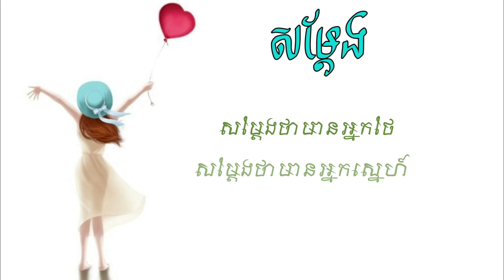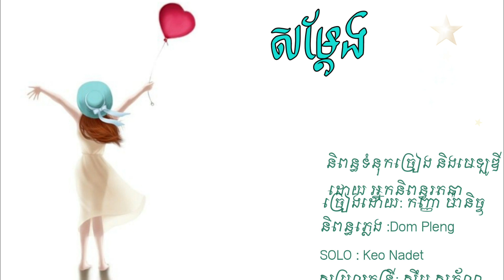សម្តែង || អ្នកនិពន្ធរតនា || [ Karaokay ] [ភ្លេងសុទ្ធ]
អរគុណសម្រាប់ការចូលមកស្តាប់បទចម្រៀងជាស្នាដៃនិពន្ធរបស់នាងខ្ញុំ។ ប្រសិនបើលោកអ្នកគាំទ្រស្នាដៃមួយនេះសូមធ្វើការចែករំលែកបន្តដោយការចុចស៊ែ។
Lyric:
R សម្ដែង. សម្តែងថាមានអ្នកស្នេហ៍ សម្តែងថាមានអ្នកថែ តែធាតុពិតខ្ញុំរស់សែនឯកា ខ្ញុំនៅម្នាក់ឯង
I ទូរស័ព្ទខ្ញុំមិនទំនេរ ឈែតគ្រប់ពេលមុខញញឹម អ្នកដទៃលួចសម្លឹង អ្នកមិនដឹងថាខ្ញុំនេះមានស្នេហា
II មានកាដូជាហូរហែ ហាក់មានស្នេហាផ្អែមល្ហែម ធ្វើឱ្យគេតាមស្ញប់ស្ញែង សួរបែកផ្សែងប្រុសម្នាក់ណាជាស្នេហាខ្ញុំ

* តែការពិត គ្មានអ្នកដឹង គ្មានអ្នកណាដឹង នារីម្នាក់ហ្នឹងគ្មានស្នេហា នៅម្នាក់ឯងសែនឯកា. ខ្ញុំឯកា...

R សម្តែង. សម្តែងថាមានអ្នកស្នេហ៍ សម្តែងថាមានអ្នកថែ តែធាតុពិតខ្ញុំរស់សែនឯកា ខ្ញុំនៅម្នាក់ឯង
I ទូរស័ព្ទខ្ញុំមិនទំនេរ ឈែតគ្រប់ពេលជាមួយមិត្ត អ្នកដទៃចេះតែគិត ហើយប្រឌិតថាខ្ញុំសារសងស្នេហា
II មានកាដូជាហូរហែ មិនដដែលមុខអ្នកឱ្យ គ្រាន់តែមិត្តជូនអំណោយ ឱ្យខ្ញុំឆ្លើយសារភាពថា សង្សារជូន

* បង្ខំខ្ញុំ ឱ្យសម្តែង ឱ្យខ្ញុំសម្តែង ឱ្យធ្វើដូចជាមានស្នេហា ខ្ញុំក៏ធ្វើសមអស្ចារ្យ ដូចមានស្នេហា..
តែការពិតខ្ញុំគ្រាន់តែសម្តែង...

Please enjoy singing with my first Original song "somdeng"
Credit to:
ច្រៀងដោយ៖  ម៉ានិច្ច
ទំនុកច្រៀងដោយ៖ អ្នកនិពន្ធរតនា
មេឡូដីដោយ៖ អ្នកនិពន្ធរតនា
សម្រួលតន្រ្តីដោយ៖ ក្រុមដុំភ្លើង
Video by: Power Director
Picture Cover: Author Ratana